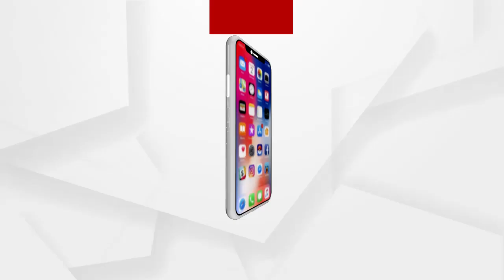ବିଦୁତ ଦର ବୃଦ୍ଧି ପ୍ରସଙ୍ଗରେ କଂଗ୍ରେସର ସାମ୍ବାଦିକ ସମ୍ମିଳନୀ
ବିଦୁତ ଦର ବଢେଇବା ପ୍ରସଙ୍ଗରେ କଂଗ୍ରେସର ସାମ୍ବାଦିକ ସମ୍ମିଳନୀ.